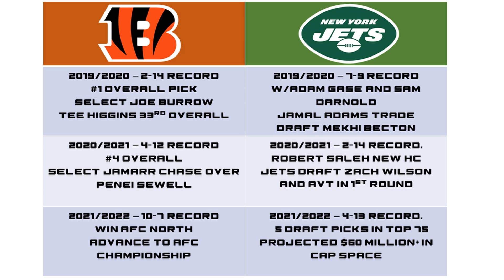What the Jets can learn from the NFL Divisional Winners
The NFL Divisional Round was an amazing time for Football fans, but for Jets fans like me, it left me wondering how much work the Jets have to do and the similar opportunities we have to some of the teams in the race. This is the first video of my offseason series! Thank you always for your support!